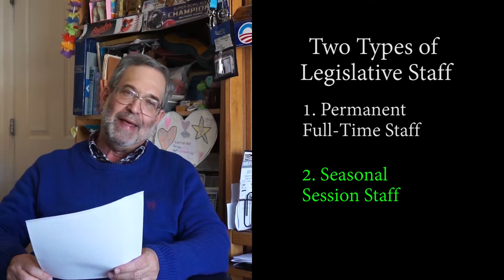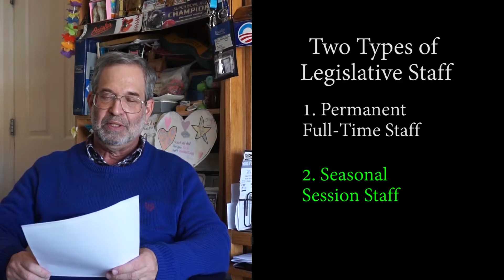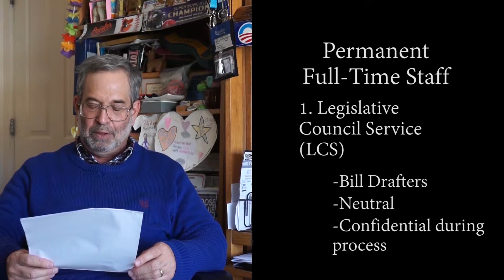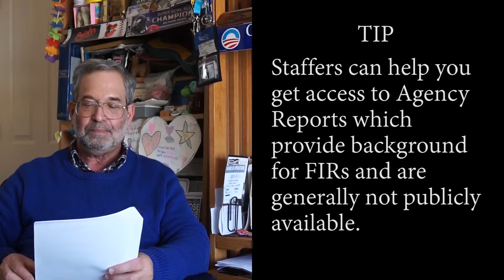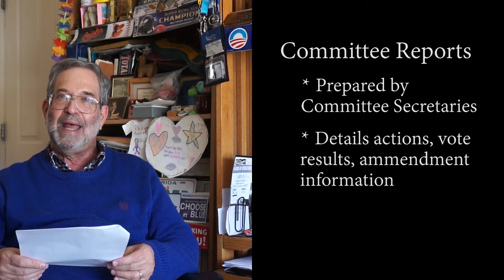Interacting with New Mexico Legislators & Staff During the Session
Clifford M. Rees, JD, delivers a presentation to introduce volunteer activists to the workings of the New Mexico State Legislature, with emphasis on the Permanent and Temporary Legislative Staff.

Segment Start Times:
02:31 Types of Staff
03:42 Permanent Staff
03:57 Legislative Council Service
07:48 Legislative Finance Committee
11:27 Legislative Education Study Committee
12:31 Temporary/Seasonal Staff
13:46 Office Secretaries
15:48 Committee Secretaries
20:04 Assistant Sargent at Arms
21:52 Legislative Analysts
26:35 Advocacy Tips

This video is a part of Retake Our Democracy's 2019 Roundhouse Activism Toolkit.  For additional details, visit: